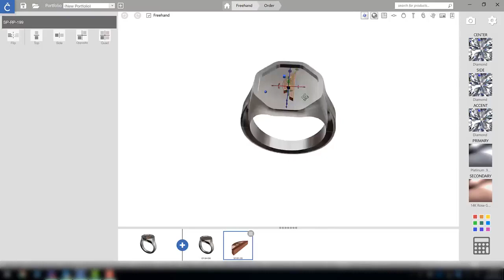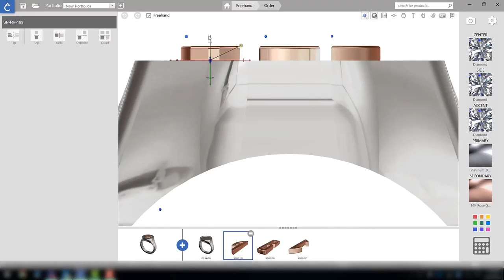CSI Signet Ring